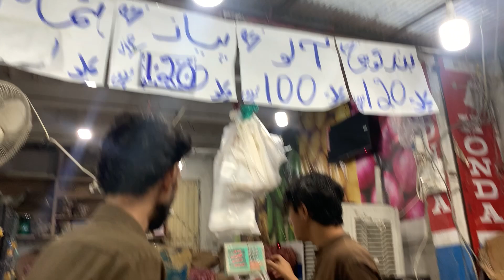Vegetable shopping Vlog||Green Fried Rice || Quetta Famouse Aloo Ka Paratha||Chiken Potato Kabab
Vegitable shopping velog ||Green Fried Rice Recipe || Quetta Famouse Aloo Ka Paratha ||Chiken Potato Kabab Recipe

vegetable shopping
 vegetable
 shopping
pakistani
 pakistani girl vlogs
 sabzi
 market
vlog
daily routine vlogs
vegetable vlogging
routine vlogs

cooking
food
pakistani restaurant
style
 healthy
commercial
recipes
 kun
foods
baba, rrc
 mubashir
siddique
village
aloo paratha,aloo paratha recipe,aloo ka paratha,paratha,quetta hotel paratha,paratha

factory
secrets
 cook
with amna
how
to
 fast
zinge
 burger
 pizza, chicken, nuggets, hot, wings, biryani, mutton, daal, mash, kaleeji, pratha, desi, dhaba, orignal

veg pulao recipe
 pulao recipe
vegetable pulao recipe
vegetable pulav
veg biryani recipe
how to make veg pulao
 comfort food
street food
how to cook
indian recipes
tawa pulao recipe
how to make veg biryani
pressure cooker pulao
simple vegetable pulao
 veg pulao recipe in cooker
veg pulao
 easy veg pulao recipe
vegetable pulao, veg pulao recipe vismai
veg biryani
 pulao veg recipes
pulav bhat recipe
pulao

potato Cutlets Recipe
how to make potato Cutlets
how to make potato Snacks
aloo ke kabab recipe
aloo ki tikki recipe
Snacks Recipe
 Cutlets Recipe
 potato chips Recipe
chatpaty pakwan recipes
potato Snacks by maria ansari
 aloo ki tikki by chatpaty pakwan breakfast Ideas
lunch recipes
dinner recipes
 Evening Snacks
 crispy Snacks with rice flour